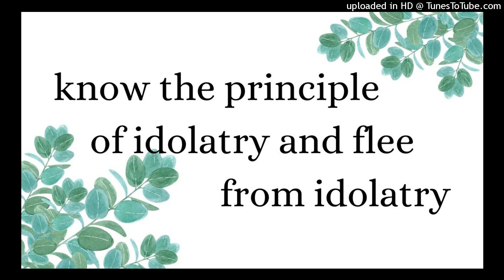know the principle of idolatry and flee from idolatry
Lord Jesus, we love You! We love only You, and we worship only You. We refuse to be usurped by Satan for his purposes. We worship only You and nothing else.

Oh Lord, all the things You gave us, all the abilities and skills You put in us, we want to use them for Your purpose, for the building up of the church.

We do not want to be usurped by the enemy and be drawn into idolatry. We want to flee from idolatry and beware of idols.

May nothing take Your place in all our heart. Oh Lord, we thank You for Your gifts; we want these gifts to be used in resurrection for the building up of the church.

Welcome to this podcast. This is a portion of enjoyment from the Holy Word for Morning Revival for today, on the general topic of, Laboring on the All-inclusive Christ Typified by the Good Land for the Building up of the Church as the Body of Christ, for the Reality and the Manifestation of the Kingdom, and for the Bride to make Herself Ready for the Lord's Coming (2023 Winter Training - week 2, day 3).

The title of this portion of enjoyment is, See the Principle of Idolatry and Flee from Idolatry to Enjoying Christ in Spirit. We hope you enjoy the Lord while listening to this portion and we welcome your comments with what you have enjoyed!

The main moments in this video are:
00:00 we want to fully possess Christ as the good land
02:43 see what idolatry is and flee from idolatry
07:06 prayer: Lord, we love You and we worship You!
07:57 idolatry is to worship the things we enjoy
11:45 prayer: Lord, we want to enjoy and worship only You!